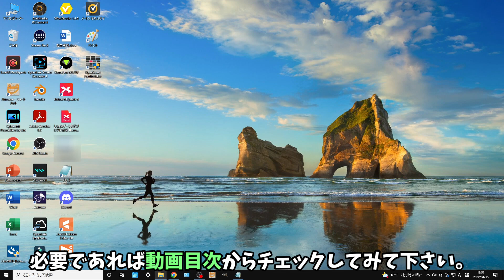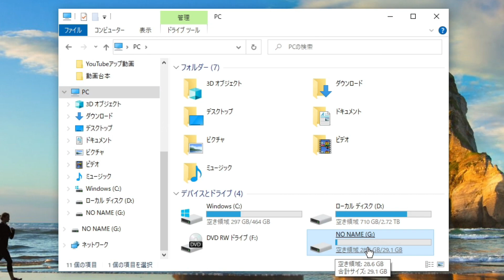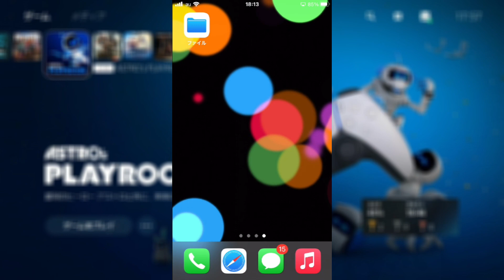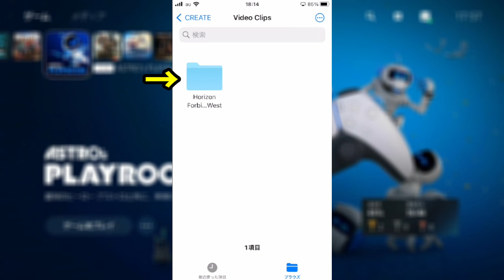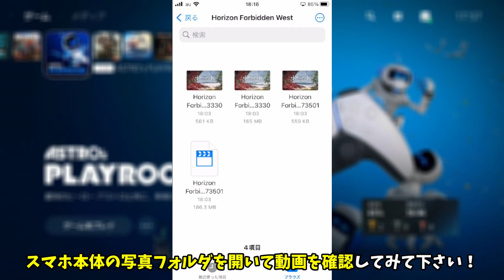【超簡単】PS5の録画機能で撮影した動画をPCやスマホに送る方法！【PS5使い方講座】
この動画はPS5の録画機能で撮影した動画をPC（パソコン）やスマホ（iPhone/Android/タブレット）に送る方法を解説した動画になります。

基本的にUSBメモリを使用して動画を移動させていきますが、PCに動画を移動させるのであれば、普段よく見るUSBメモリを使用してもらえればOKです。

ただ、スマホに動画を送りたい場合はUSB端子だけでなく、Lightning端子やmicroUSB端子、Type-C端子というように切り替えて使用する事ができるUSBメモリを使用するのがおすすめです。

以下に実際に使用しているUSBメモリの製品リンクを記載しておくので、同じ物を使用したい方はチェックしてみて下さい。

この動画で紹介している機材

✅4in1 USBメモリー

※上記製品リンクはAmazonアソシエイトのリンクを使用しています。
※【2023年1月7日追記】最近この製品を購入してPS5で使用したけど認識されなかったというコメントを複数頂いています。自分は実際にこれを購入して使用していますが、そのような症状は1度も経験していないのでその人が購入した製品がたまたま不良品だった可能性が高いです。他の製品だったとしても同じような可能性はありますが、そのような声をいただいているということを考慮した上でこの製品を検討してください。（こちらは一切の責任は取りません）

この動画で紹介している各リンク

🔽PS5の録画機能でゲームプレイ動画を撮影する方法

🔽PS5のセーブデータをバックアップする方法

🔽PS5で遊ぶなら買った方がいいもの/周辺機器15選

✅私の使用しているゲーミングデバイス（Geartics）

【動画目次】
00:00 挨拶＆動画内容の説明
00:18 PCやスマホに動画を送るために必要な物と注意点
02:18 PS5で録画した動画をPCやスマホに送る方法
03:32 PCに動画を送る方法
05:16 スマホに動画を送る方法
07:23 動画まとめ

他の人の動画で関連する動画